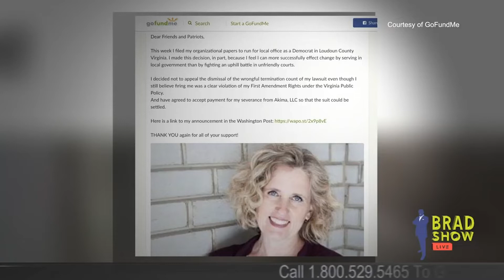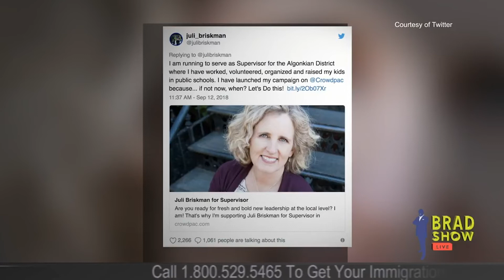Juli Briskman Running for Local Office!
Juli Briskman stirred headlines last fall when she flipped off President Donald Trump’s motorcade. She joined Brad Show Live alongside immigration activist, Jordon Dyrdahl-Roberts, a few months back to relive the aftermath of doing so. Despite having lost her job, she quickly landed on her feet cushioned by the platform of advocacy. Now, she is stepping into the political arena for the first time, and is running as the Algonkian District Democrats supervisor in Loudoun County. The Brad Show Live team wishes Briskman the best of luck on the campaign trail!

Come for the advice, stay for the fun.

225 Broadway, 5th FL
New York, New York 10007